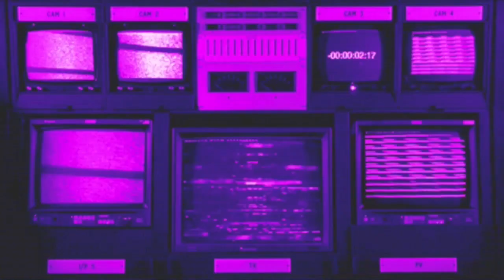Blowing Smoke Podcast S2 Ep1 Noir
Happy New Years!! Just a quick Podcast about Noir and Neo Noir.
Host Kimiko Kusanagi